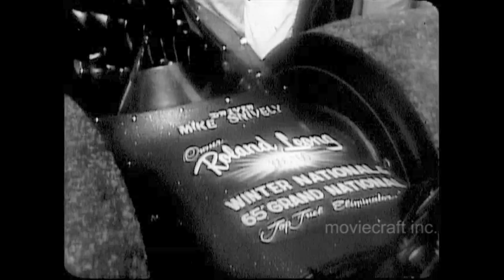1966 NHRA Nationals. Drag Racing. Wide World of Sports. ABC Network.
This segment shows races for the top stock eliminator, and the top fuel eliminator for 1966. Great drag racing action, as well as interviews with the drivers and the fans. The crash that took the life of Jim Riley during the time trials is shown. From a 16mm b-w kinescope film. More on the 1966 NHRA drags can be seen in our YouTube release 1966, 1968 NHRA Nationals. Drag Racing Memories